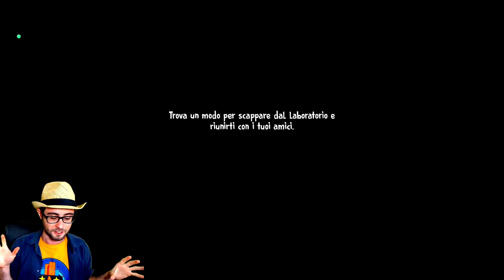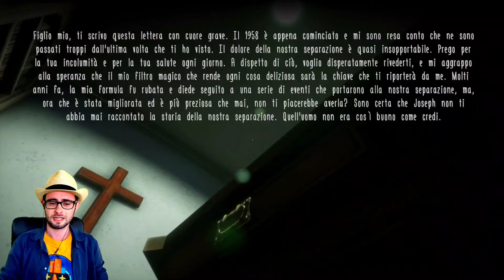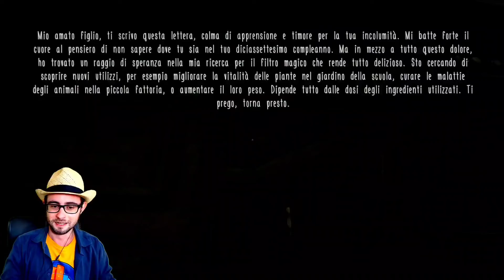ICE SCREAM 8 Finalmente NOVITÀ UFFICIALI nel NUOVO AGGIORNAMENTO 😃 [Gameplay ITA]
Ice Scream 7 finalmente è arrivato 😃 nel capitolo 7 del gelataio sono state svelate novità ufficiali del nuovo capitolo Ice Scream 8 🥳 scopriamo nuovi segreti ufficiali di Ice Scream 8 nel nuovo aggiornamento 😃

Scopriamo nuovi segreti del gelataio di Ice Scream 8 e Ice Scream United 😃
Buona visione!